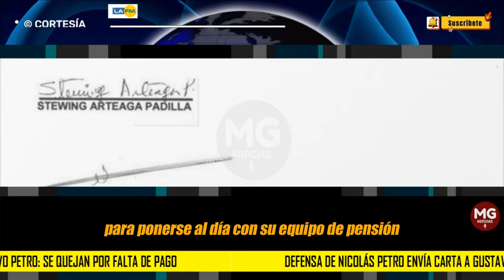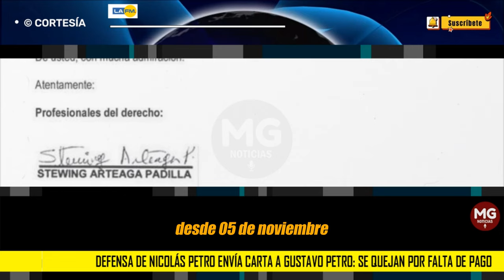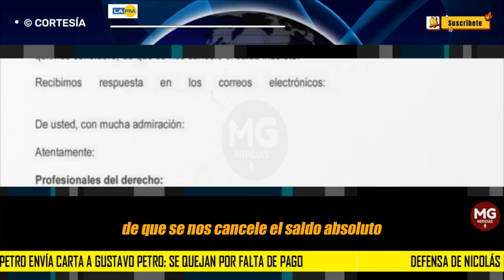NICOLAS PETRO MOROSO ⚫ Defensa envía carta a Gustavo Petro: Se quejan por falta de pago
Ante las dificultades que ha presentado el exdiputado Nicolás Petro Burgos para ponerse al día con su equipo defensor, en el proceso disciplinario que enfrenta en la Procuraduría General de la Nación, se conoció que los abogados, Stewing Arteaga Padilla y Nixon Torres Carcamo, enviaron una carta al presidente de la República, con el propósito de informar sobre los honorarios que les adeudan desde el pasado mes de noviembre.
LA FM